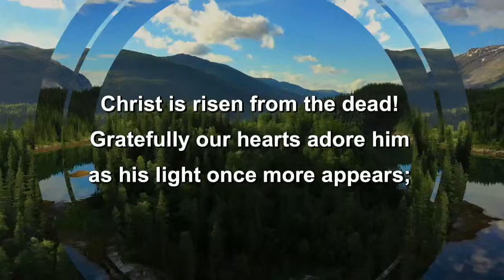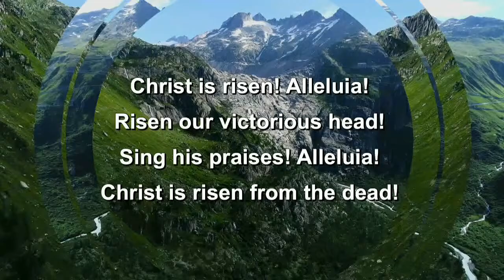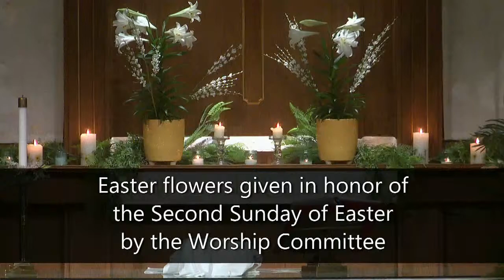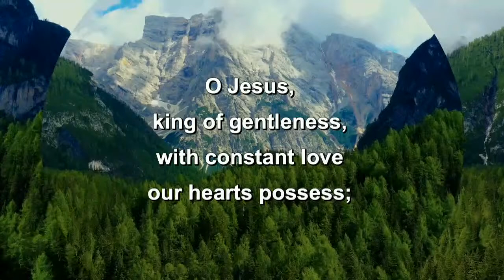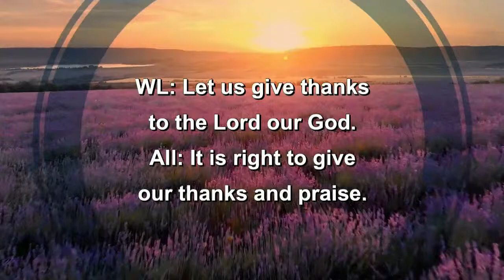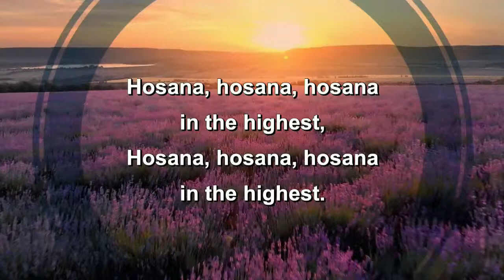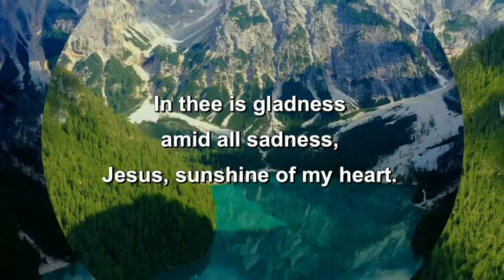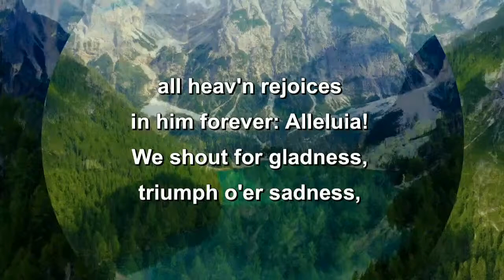April 24, 2022 7:30am - For God So Loved The Cosmos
Pr Mike Brown